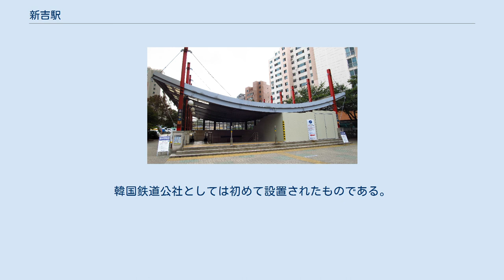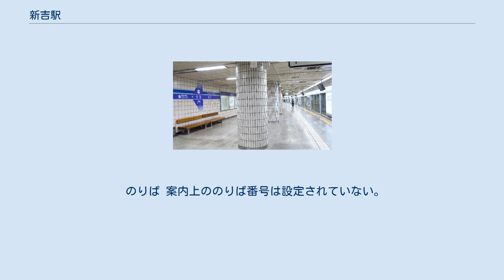新吉駅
新吉駅（シンギルえき）は大韓民国ソウル特別市永登浦区にある、韓国鉄道公社（KORAIL）とソウル交通公社の駅。
 韓国鉄道公社の京釜電鉄線（首都圏電鉄1号線）、ソウル交通公社の5号線が乗り入れ、相互間の接続駅となっている。
 韓国鉄道公社の駅に乗り入れている路線は、線路名称上は京釜線であるが、当駅には電車線を走る京釜電鉄線電車のみが停車する。
 首都圏電鉄には駅番号が導入されており、京釜電鉄線は「138」、5号線は「525」の駅番号が付与されている。
 2面2線の相対式ホームが1面2線の島式ホームを挟む形の合計3面4線の地上駅である。
3・4番線にはフルスクリーンタイプのホームドアが設置されている。
韓国鉄道公社としては初めて設置されたものである。
以前にも試験的に可動式ホーム柵が設置されていたことがある。
ホーム南側（1番線のホームの横）に京釜線の通過線が2線ある。
 韓国鉄道公社の改札階に繋がる階段はどのホームもホーム西端（永登浦側）に1ヶ所ずつある。
改札階行きの階段より少し東寄りに階段が2ヶ所ずつあるが、これらの階段は5号線との乗り換え通路に繋がる階段である。
乗り換えの距離は約247mある。
 のりば 相対式ホーム2面2線を有する地下駅で、フルスクリーンタイプのホームドアが設置されている。
 ホーム中程にある階段2ヶ所はソウル交通公社の改札階に繋がる階段である。
1号線に乗り換える場合、ホーム東寄り（汝矣島側）にある階段を上って乗り換え通路を経由する必要がある。
^ a b ^ 종로3가역 환승거리 315ｍ...환승·연계 기능 상실 - 연합뉴스 ^ a b 코레일 」 사업분야 」 광역철도사업 」 수송통계 」 자료실 ^ a b 서울도시철도공사 」 알림정보 」 자료실